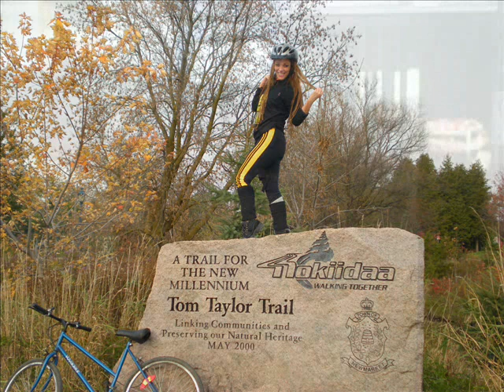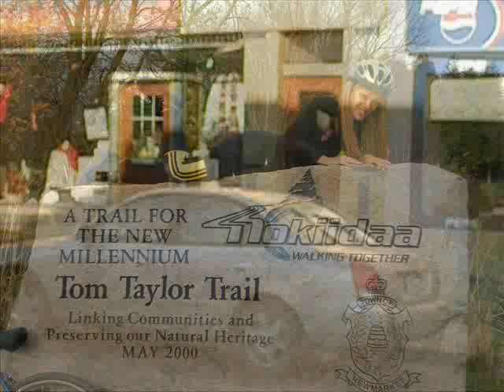Newmarket-Ontario- Canada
Movie-HAVING FUN- canada